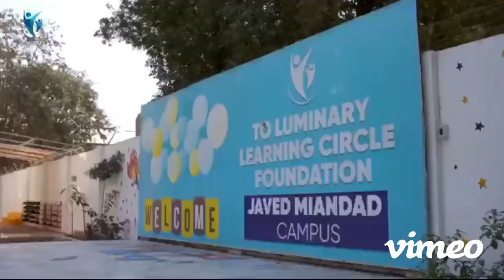Ramadan Campaign for Luminary Learning Circle Foundation